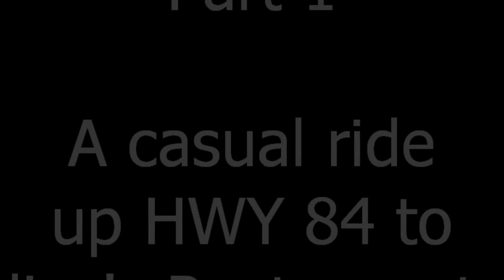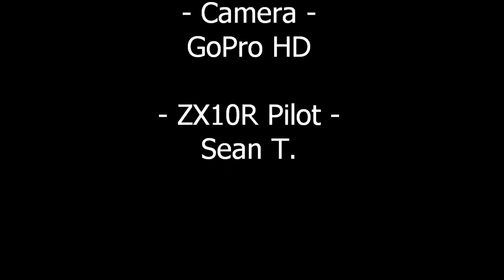A Casual Ride To Alice's Restaurant - Part 1 of 2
Video Part 1 from a ride after I purchased my new 2011 ZX10R.  She only had ~250 miles on her and I was taking her out to scrub up her tires and try out the positioning of some new rearsets I just installed.  Other than that this is a stock ZX10R.

I will post videos in the future featuring the new Akrapovic exhaust and a new paint job (among other goodies).

The route begins at the intersection of HWY 84 and Cañada Road in Woodside (Northern California).